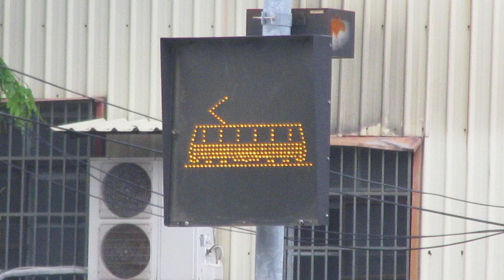鐵路平交道(踏切) 顯示板(表示板) 夢時代站附近(夢時代駅付近)(22.59275645773604, 120.30790869850856)